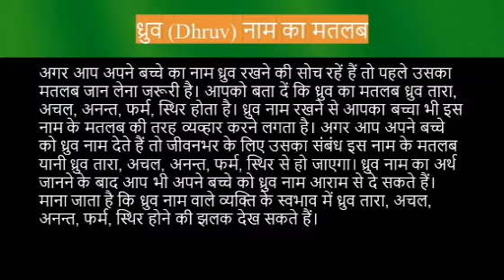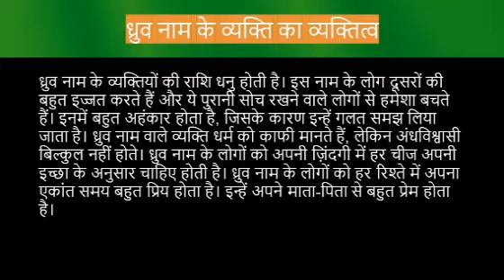Dhruv name meaning in hindi | dhruv naam ka matlab kya hota hai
Dhruv naam ka matlab
Dhruv name meaning in hindi
Dhruv naam mane k